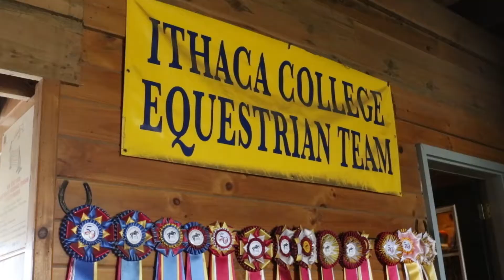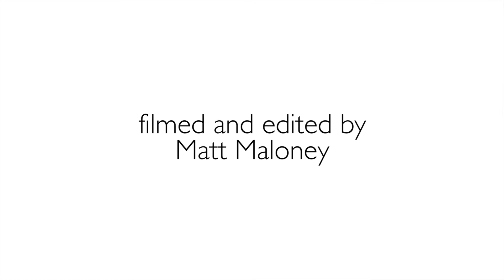Ithaca College Equestrian Team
Members of Ithaca College's Equestrian team discuss the sport and their hopes for the team's future.